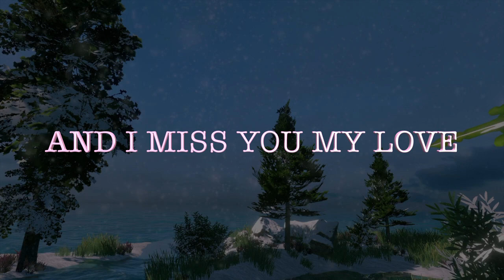But today it is Raining and I miss You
By Sending these phrases of love, you are telling the person you love, I need you, I love you or I "Need you by my Side" I will Love you.And in the game of love dreams are possible...But today it is Raining and I miss You